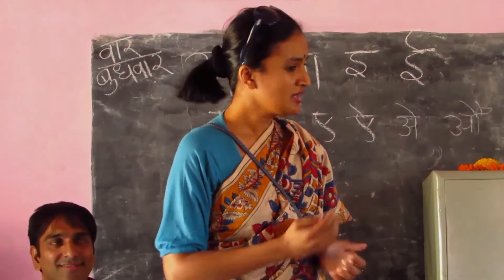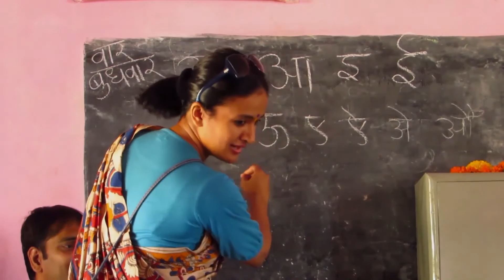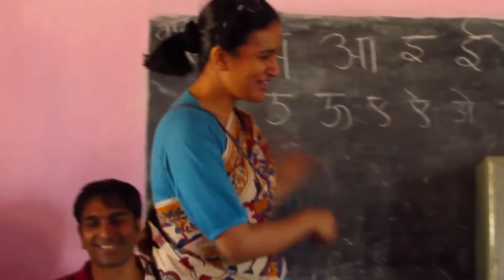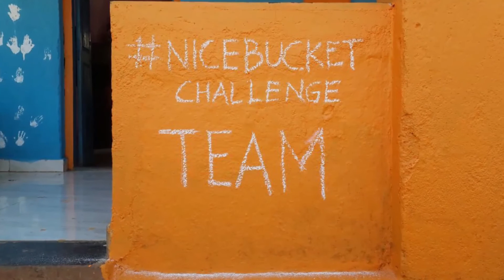Trip To Sutarpada, Jawhar (Near Dahanu)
वेळ जात नसलेले राईडर्स & Nice Bucket Challenge Team Presents, Trip to Sutarpada.

A place in the heart of nature with nice curvy roads, scenic beauty and fresh air. approx 120 kms from mumbai.

NiceBucketChallenge3

Three years back what started as a mere help to some poor kids turned into a big donation drive ...

Well it never started as helping poor and needy for PaapAndPunya or DaanDharma ...
For me it is helping them grow ... giving them a hand ... bridging the gaps ...
and with this philosophy came into existence the NiceBucketChallenge

So for the first two years we helped the padas (hamlets) in sanjay gandhi national park and labour camp ... and many friends of mine became a part of it ...
This year we were able to identify some villages in interior maharashtra with the help of some good social workers ...

NiceBucketChallenge3 took place in Jawahr @Sutarpada - Anganwadi School - a playschool...
A school with only 4 walls and a roof. Was given a fresher look... with attractive walls... a 100 books library ... educational toys, jigsaw puzzles, world map, huge blackboard and a scribble board, loads of crayons and drawing material and many other things.

The day for us started at 4am - we reached there at 9am and the school transformation work started at 9.30am ... in mere 3 hours the entire school started to look beautiful.
Good 4 hours were spent with kids - talking to them, sharing with them stories, singing, playing, painting with them.

There was a lot to be learnt on both sides. The kids took their bit of learning ... and we took our share of learning from them ...

We spotted smart kids with no exposure
We could see the hunger to learn in their eyes
We all observed that given a chance they can absorb more and more ...

They were hungry yet
They were happy and yes
They were learning

We visited two more schools fantastic projects by BAIF and met wonderful Man working on grassroot level with the tribals Wagleji - who also helped us connect with all these villages.

The TeamNiceBucket did a fantastic job of painting the school and contributing in the goodie bag.

The Challenge was successfully completed as a Team ...

We left that place with more promises - to keep visiting the school and that area and support the growth of these school kids ...

A Donation can just end by tearing a cheque for getting some IT benefits ... But if we can visit there and are able to spend time with them and are able to understand their problems and then work on them - it can strengthen the bond and that can actually help us to help them grow!!!

Some say : "Ek haat se daan karo to dusre haat ko pata bhi na chale" - (don't let anyone know about your donations) - which is true!
But at the same time - sharing such things (or some may even call it "trumpeting" such things can actually gather some eyes to such neglected areas ... this is in a way creating awareness ... many a times people want to donate but do not understand where exactly to do so ... esp in these days when you have lot of fancy offices under the name of ngo ... some are really good and genuine ... But better not to comment on most of them ...
Hence sharing on Facebook this experience of ours ...

We tried to be their Santas for the day ...
We tried to bring a Smile on their face for the day ...

The real challenge is if we all can continue to help them grow and give them strength to stand on their own!

On behalf of entire
Your Friend
Amrutha Langs

Special thanks to Shilpa Jain Balvally 's team of artists , Yuvraj Sakunde Deepti Tamhane Rajesh Bagal Shritej Patvardhan Nikita Jawale who worked on site!
and the other bunch of friends who contributed in the goodie bag... tagging you all who were part of this donation drive... also tagging the ones who wanted to be a part of this noble cause but couldn't ...

And a big thank you to Shri Wagleji and BAIF for enlightening us about their projects and the schools they are developing and the employment they are generating ...

All in all a successful team effort ...